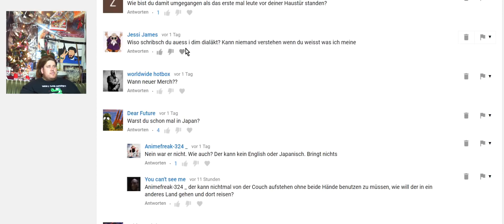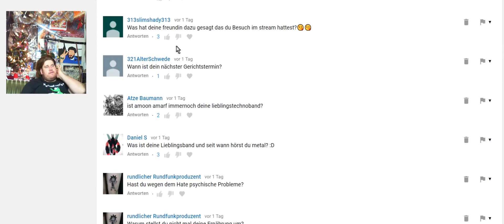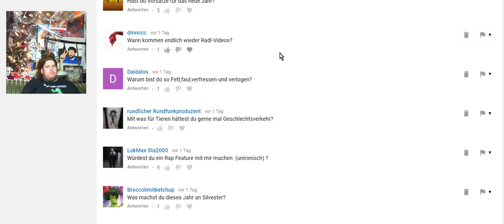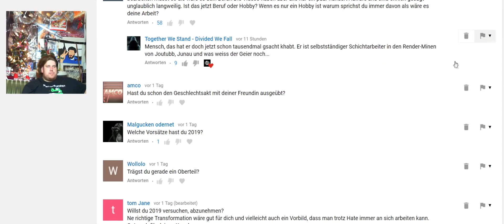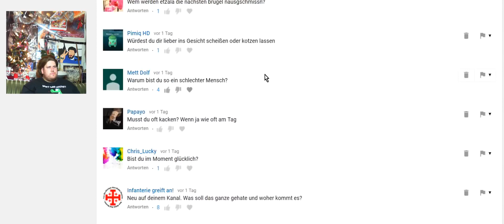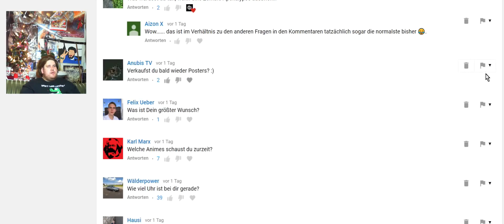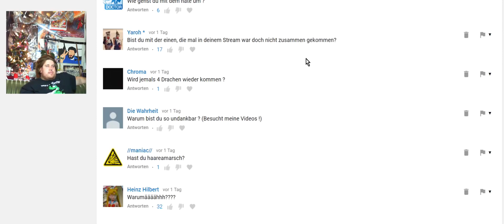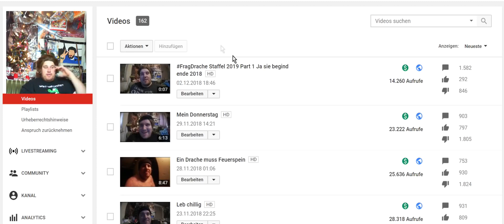Part 9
Original vom Drachen